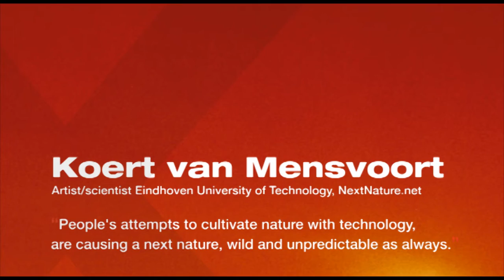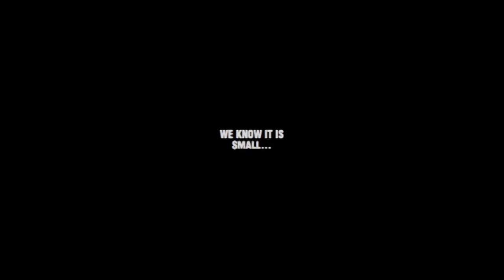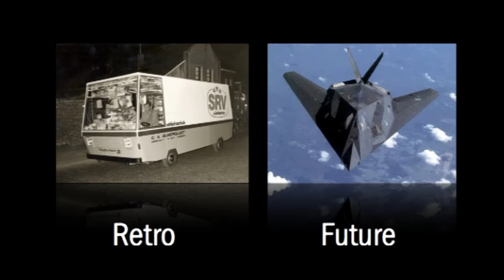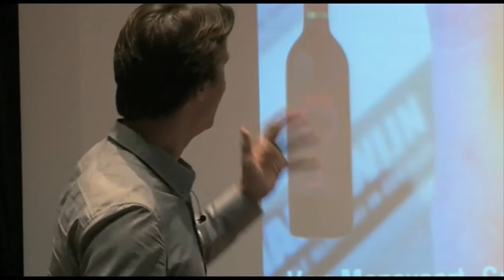TEDxBrainport 2011 - Koert Van Mensvoort - Nano Supermarket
"Nano is small" is too small a statement for Koert Van Mensvoort. Rather, he asks himself: "What can nano mean for our lives?"

And what better place to look for an answer than in the supermarket? For us, perhaps a quite mundane place, but just imagine how a caveman would feel if he was dropped inside one. So Van Mensfoort created the nano-supermarket, full of future products that might astound us.

Composed by artists, designers and engineers from 7 countries, it's an impressive list:
− Interactive paint that can infinitely change color;
− Nanowine that you can microwave to taste.
− Pharma sushi containing all the medicines you need.
− And a  Twitter implant that automatically updates your medical file with your current health status so your doctor can tell when you've had too much nanowine.

About TEDx.